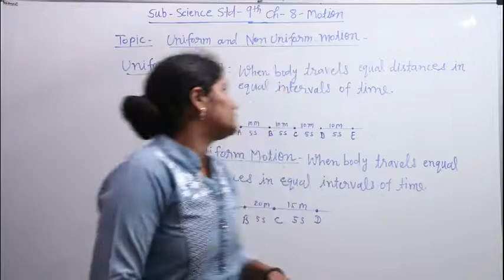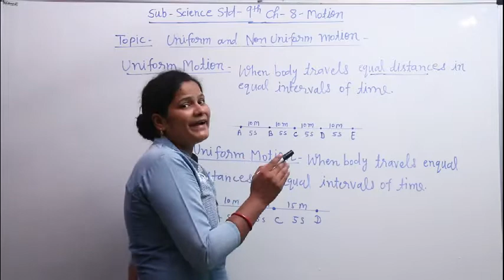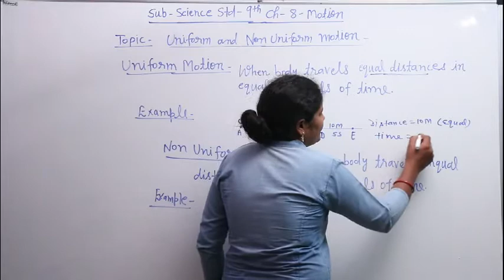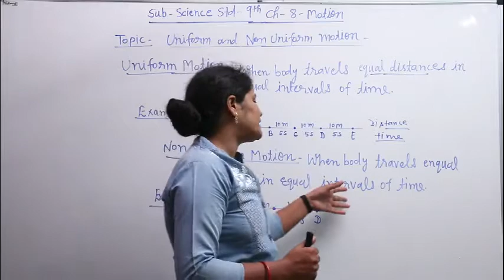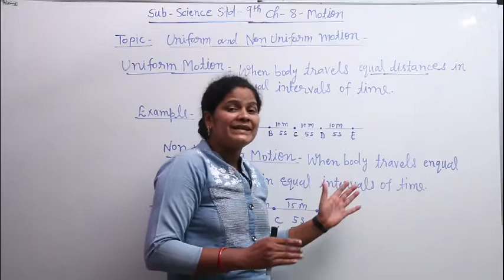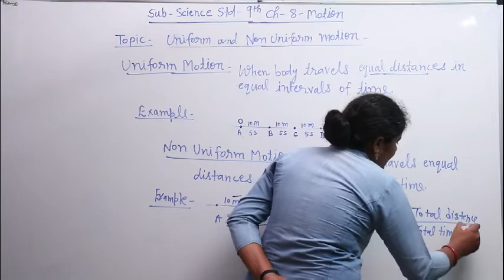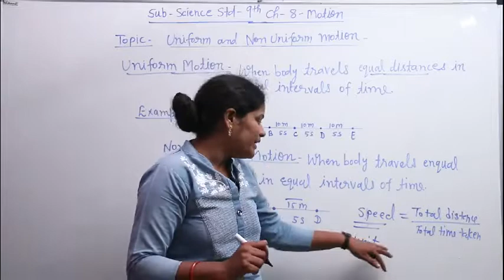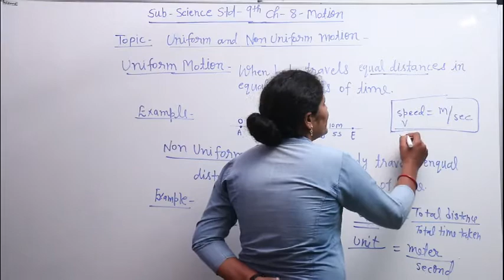std 9|Science| Chapter 8| Motion | part 3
std 9|Science| Chapter 8| Motion

NCERT Solutions Class 9 sci &tech.Chapter 8 Motion

 If you are a student of class 9 who is using NCERT Textbook to study Science, then you must come across Chapter 8  Motion. After you have studied lesson, you must be looking for answers of its questions. Here you can get complete NCERT Solutions for Class 9 Science  Chapter 8 Motion in one place. For a better understanding of this chapter This Channel have content of the all programmes and new things of our schools and we will upload the all new videos of our school on this channel.